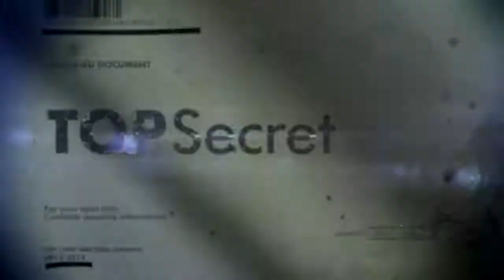You wouldn't forgot